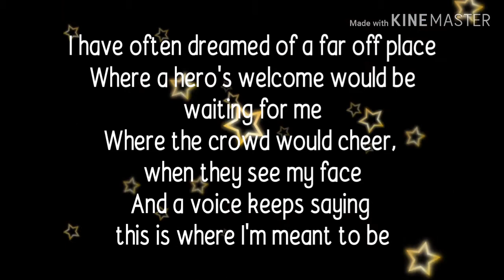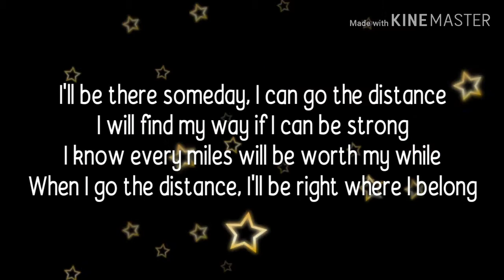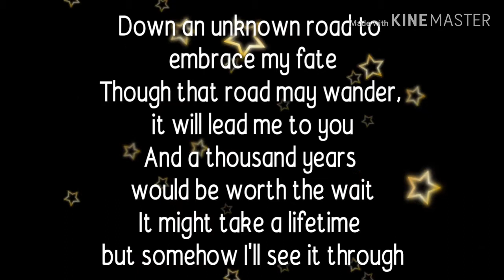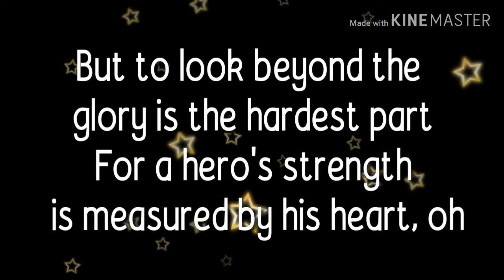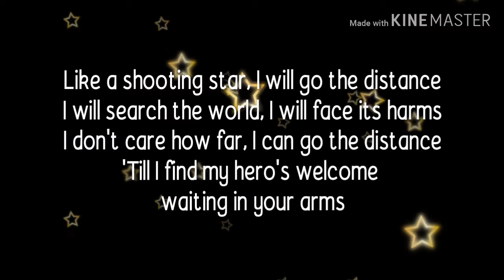Go the Distance by: katrina velarde (LYRICS)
Disclamer:
Sobrang inlove lang  talaga ako sa kantang ito ni katrina 😘